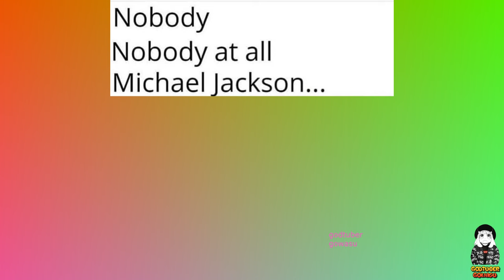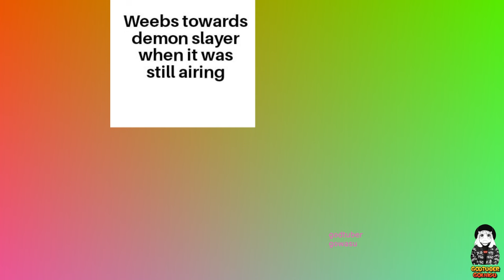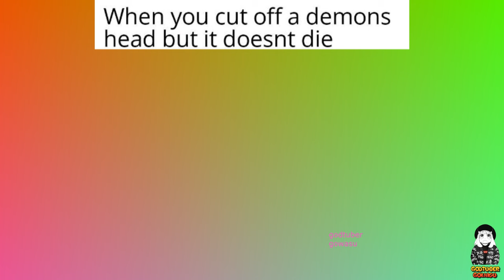Demon Slayer Memes